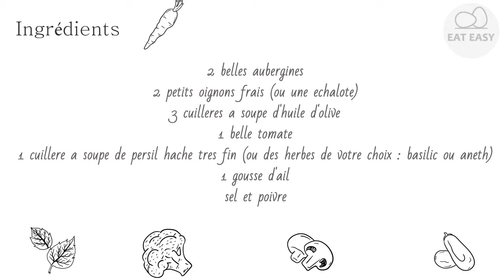Caviar d'aubergine à la tomate JUST!